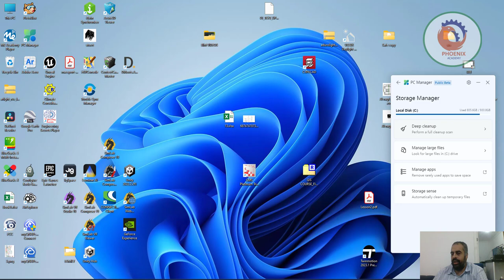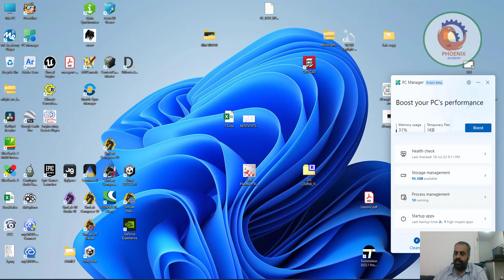مايكروسوفت تطرح رسميا برنامج يجعلك تقوم بتسريع حاسوبك بشكل كبير وحل مشاكله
إذا كنت تستخدم جهاز كمبيوتر يعمل بنظام الويندوز ، فأنت بحاجة إلى تنزيل التطبيق الجديد من مايكروسوفت . اسمه  هو PC Manager ، وهي أداة مجانية 100٪ تقدم وظائف مختلفة لتحسين تشغيل أجهزة الكمبيوتر التي تعمل بنظامي التشغيل  الويندوز 10 و 11 ، من خلال سلسلة من الإعدادات والوظائف المتقدمة.

بشكل تقريبي ، يعد PC Manager إصدارًا مبسطًا لما تقدمه أدوات الطرف الثالث الأخرى بالفعل ، مثل CCleaner أو CleanMyMac الأسطوري الذي يستهدف أجهزة كمبيوتر آبل.

الميزة في هذه الحالة هي أنه تطبيق مجاني وأنه يحظى بدعم  مايكروسوفت ، بحيث تضمن جميع التعديلات التي يقدمها التشغيل الأمثل دون أن يكون هناك أي خطر على حاسوبك.

PC Manager هو تطبيق متاح في متجر مايكروسوفت ، على الرغم من أنه يمكن أيضًا تنزيله من موقع الويب الخاص بالمشروع. إنه حاليًا في مرحلة تجريبية ، ولكنه يتضمن بالفعل عددًا كبيرًا من الميزات المفيدة.

ينظم التطبيق أدواته في فئات مختلفة ، اعتمادًا على الغرض الذي تحققه. تهدف جميعها إلى تحسين أداء الكمبيوتر وتتضمن منظفًا للملفات غير الضرورية ، ومدير عمليات ، وشاشة للتطبيقات التي يتم تشغيلها أثناء بدء تشغيل الكمبيوتر ، والمزيد.

يسمح لك أحد الأقسام بالتحقق من "صحة" المعدات ، وضبط المعلمات الضرورية في حالة وجود تحسينات محتملة. سيقوم البرنامج بإجراء تحليل للمعدات وسيقدم توصيات مختلفة للإجراءات التي يجب تنفيذها من أجل تحسين أداء النظام.
يوفر التطبيق أيضًا وظائف أخرى ، مثل شاشة للملفات الكبيرة جدًا المخزنة في ذاكرة الجهاز.

يتكامل برنامج PC Manager أيضًا مع الوظائف الأخرى لنظام التشغيل ، ومكافحة الفيروسات Microsoft Defender ، و Windows Update ، وإعدادات الويندوز الأخرى ، مثل تلك التي تسمح لك بتغيير المتصفح الافتراضي.

جميع الميزات متاحة مجانًا. إذا كنت ترغب في تنزيل برنامج PC Manager وتثبيته ، فما عليك سوى التأكد من أن لديك إصدار نظام تشغيل أعلى من Windows 10 1809.

❤️ روابط التواصل
✅ انستجرام